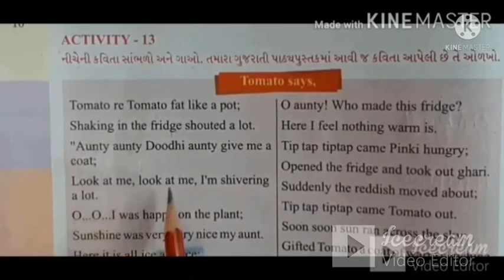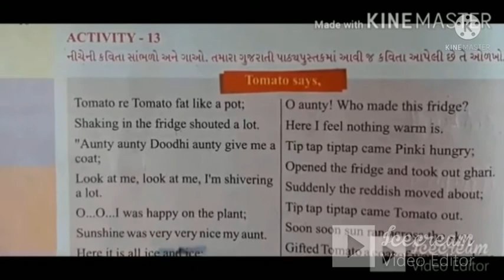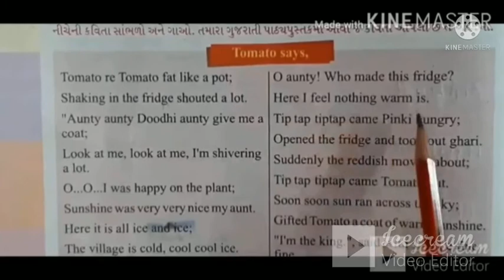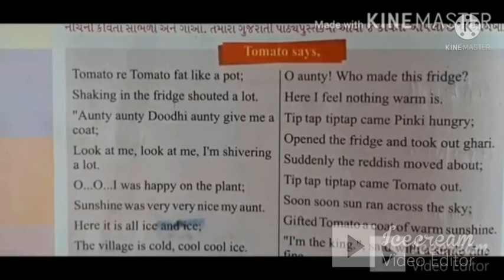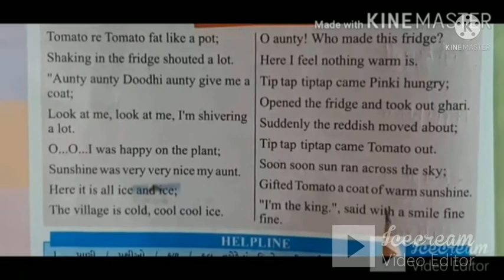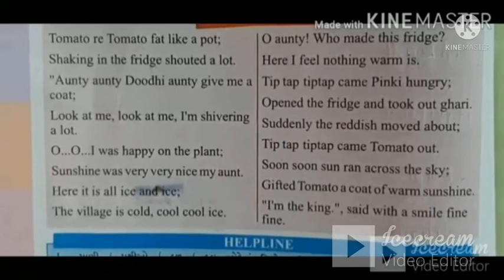STD-4 | (GUJ.MED) | ENGLISH | UNIT-2 | THING'S AROUND US | LEC-4 | TEACHER : HIRALBEN PATHAK